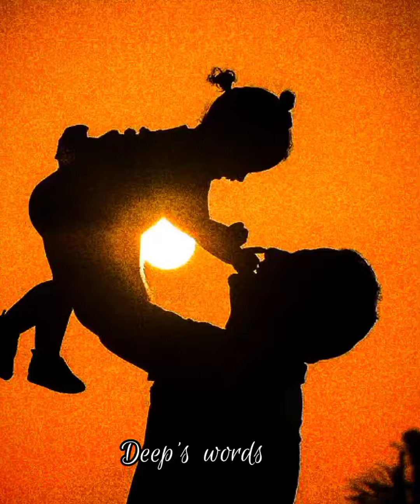कुशे औशीको शुभकामना बाबा❤️ || Happy Father's day my superhero❤️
No matter how young or old I am, I'll never stop needing you. There's no better role model than you, Dad.
            ...Love you infinitely❤️